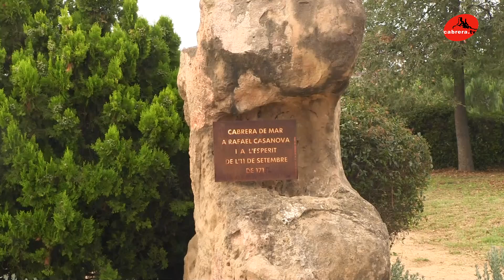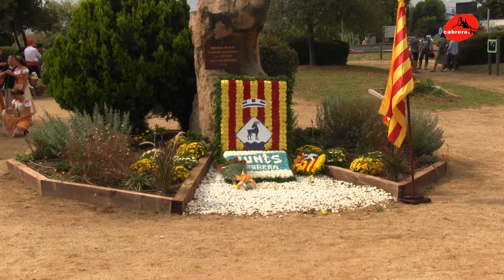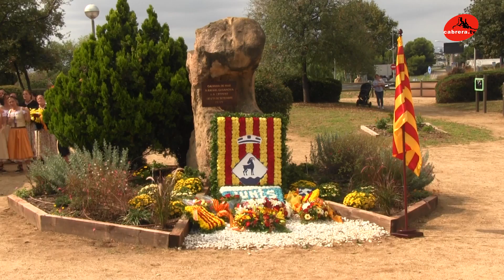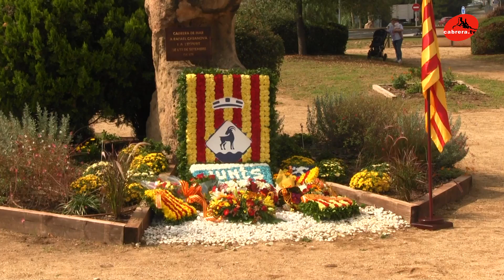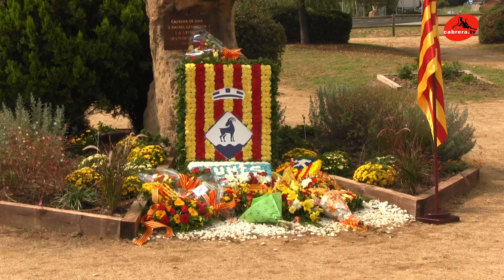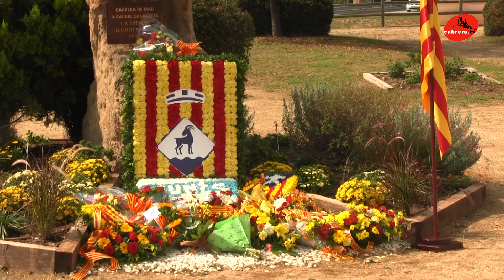Diada nacional de catalunya 2024 - Cabrera de Mar